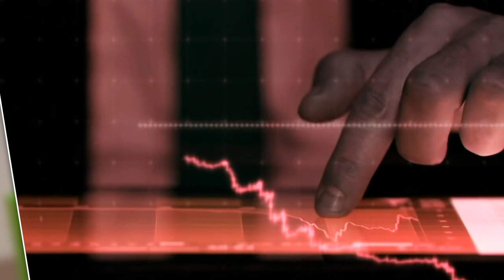Educación financiera: terminología financiera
A través de una experta buscamos entender las terminologías al detalle en el ámbito financiero. Esta vez tuvimos solo algunos de esos términos, pero en otros capítulos tendremos más.